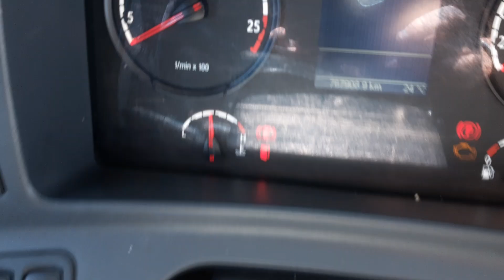Nobina NO2001, reg.nr: GA11049 Scania Omniexpress 320 K320UB 6x2 CNG, year: 2015,  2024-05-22.